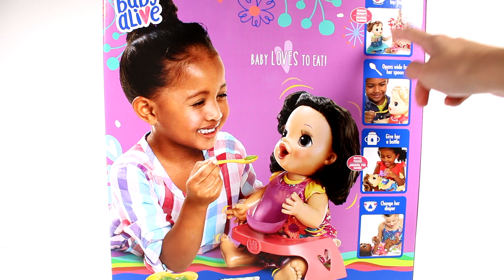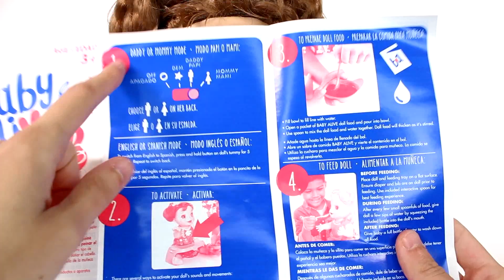Baby Alive Happy Hungry Baby Unboxing Toy Review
🐔•Join the OhcluckToys Chicken Coop•🐔

✨•Thank you to the company for sending me this product to review!•✨